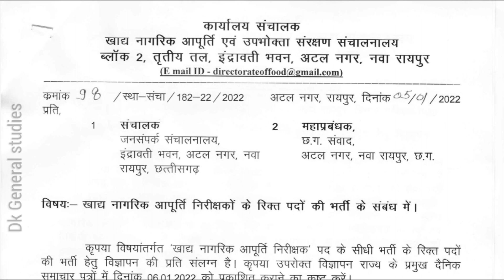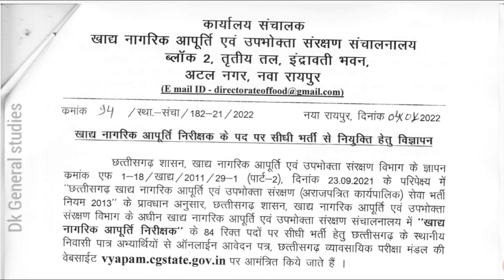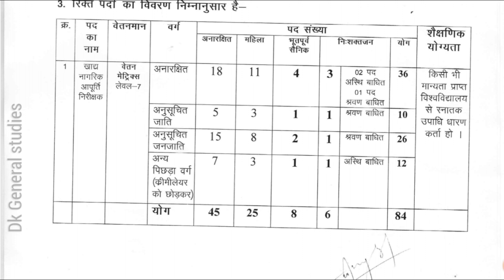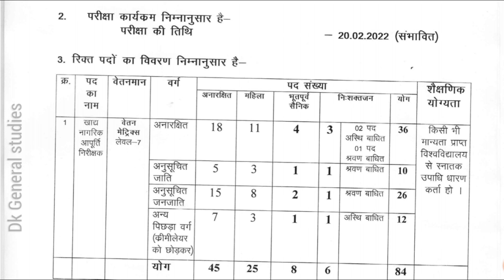Cg Food Inspector Recruitment 2022 || छग व्यापम फूड इंस्पेक्टर भर्ती विज्ञापन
Cg Food Inspector Recruitment 2022 || छग व्यापम फूड इंस्पेक्टर भर्ती विज्ञापन || Cg food inspector bharti notification

Hindi Top 50 MCQ Question ||महिला पर्यवेक्षक हिंदी 50 अति महत्वपूर्ण प्रश्न || Vyapam